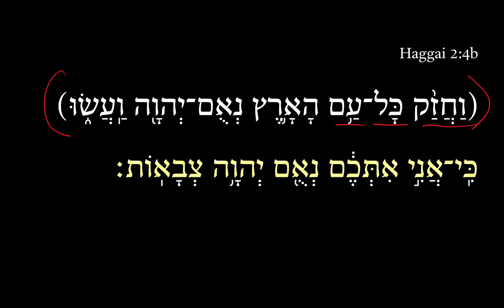Haggai 2 4b Video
The 2-minute “Daily Dose” videos on Haggai by Dr. Adam Howell are aimed at helping you grow and sharpen your Hebrew reading ability. Five-seven days per week, we will deliver to you a free 2-minute video in which I talk through part of a Hebrew verse. See DailyDoseofHebrew.com